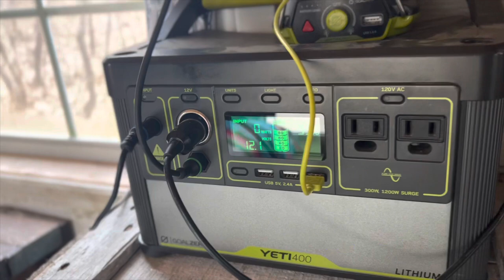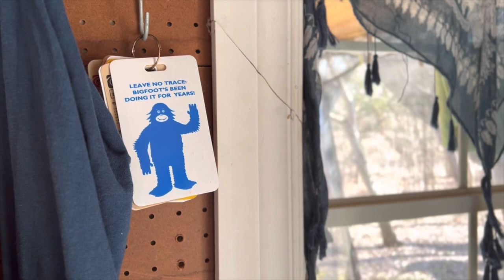Winter in the Woods | Collecting Deadwood, Planning Projects and Keeping Cozy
Patiently waiting for warmer weather to enjoy more time out at our tiny cabin in the woods. Keeping cozy by the fire is one of my favourite things so as the snow melts I'm collecting deadwood for easy kindling. Lots of projects on the horizon and I want to document more of things around here.

- Abby